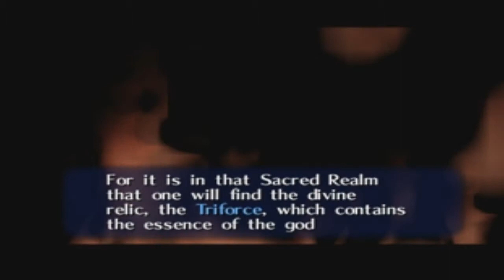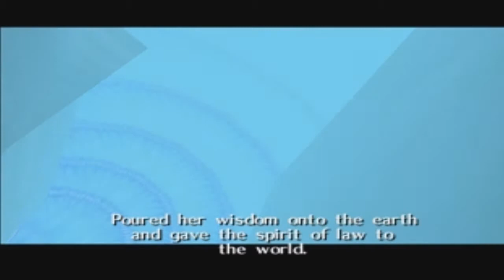Legend of Zelda Ocarina of Time [Part 8] - I Got This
And the boss is down!